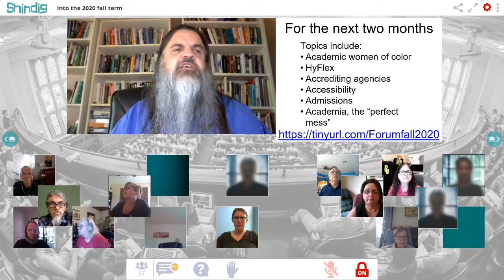Into the fall 2020 semester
It's September and the fall semester has either already begun, or is about to.  What are you seeing in higher education?  What are your fears and aspirations?

This is a community storytelling session, where we shared our experiences and visions during an extraordinary autumn term.